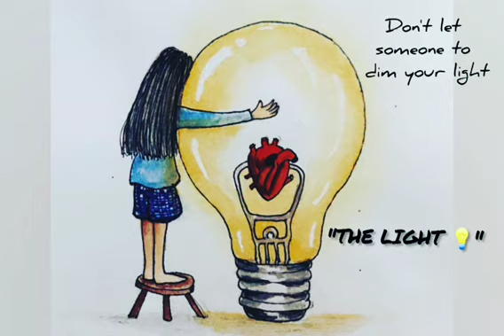Illustration "The light 💡" Be kind to unkind people 😇✌🏼